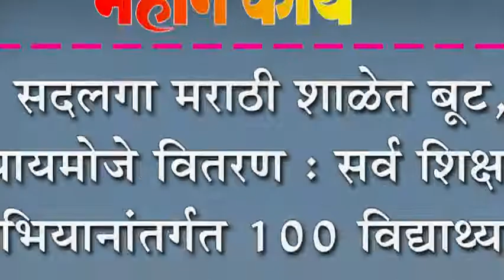सदलगा मराठी शाळेत बूट,पायमोजे वितरण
सदलगा मराठी शाळेत बूट,पायमोजे वितरण : सर्व शिक्षा अभियानांतर्गत १०० विद्यार्थ्याना लाभ